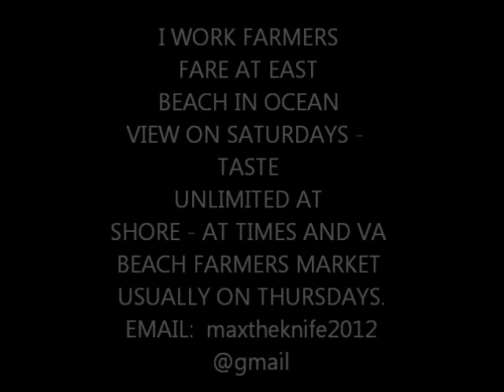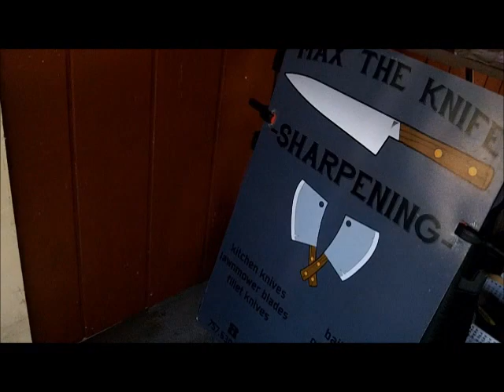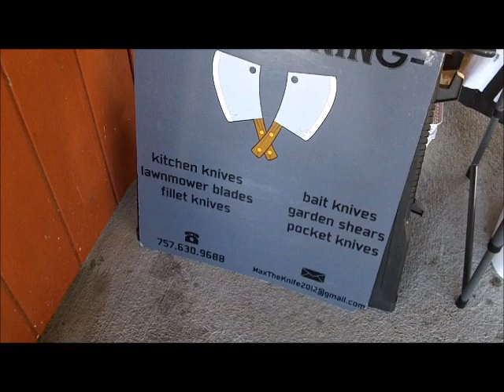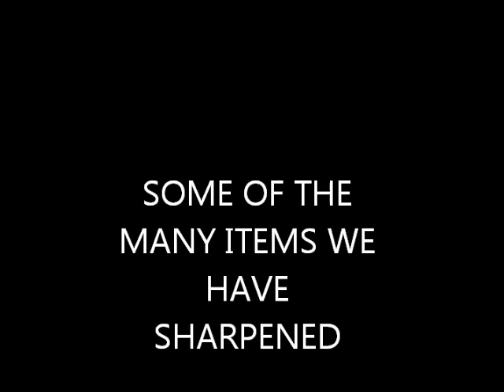Knife and Blade Sharpening in Va Beach and Norfolk